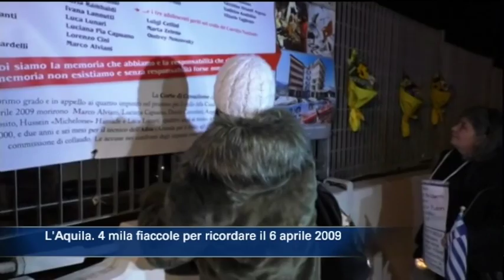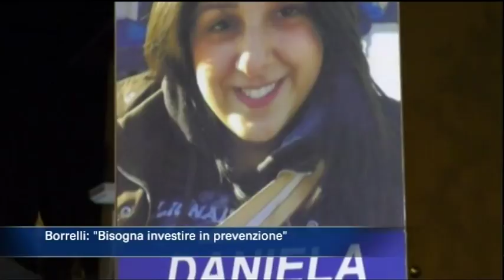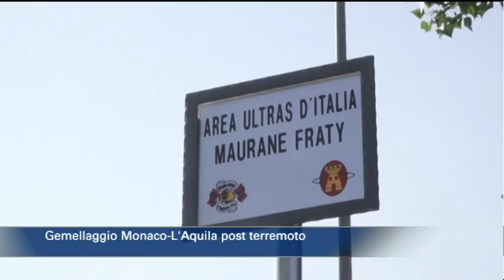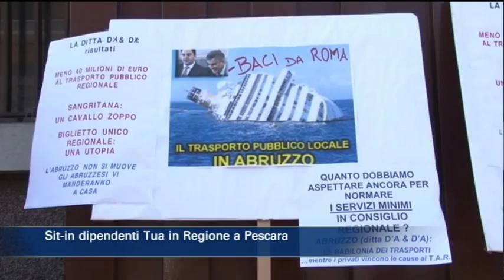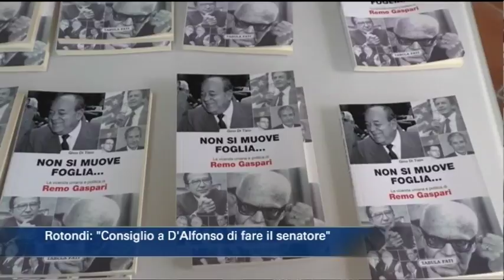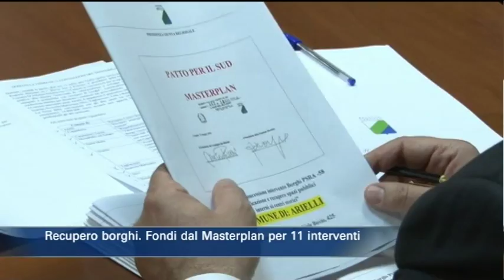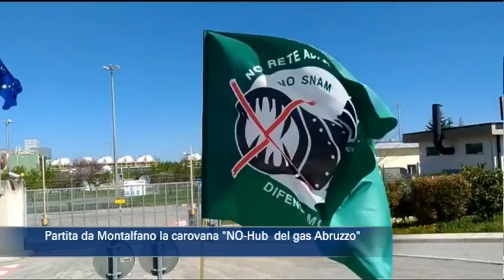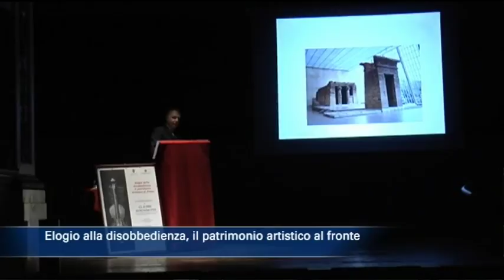TgSei edizione delle 19 di venerdì 6 aprile 2018